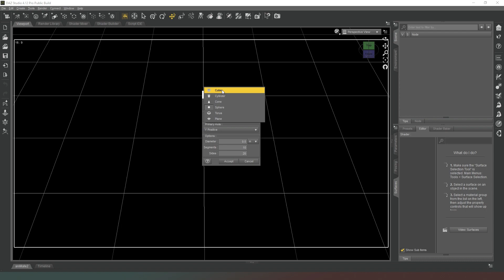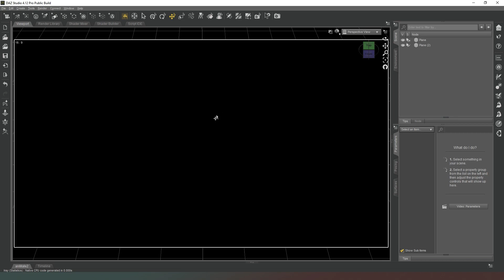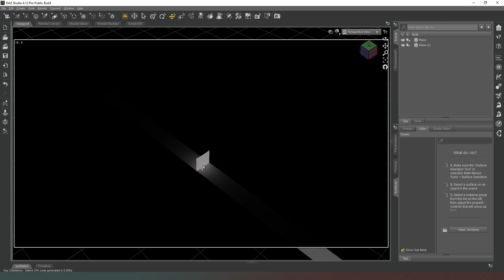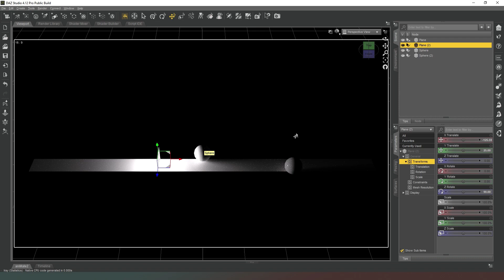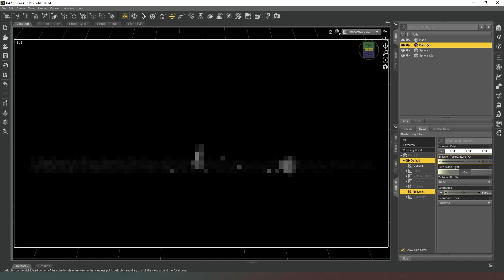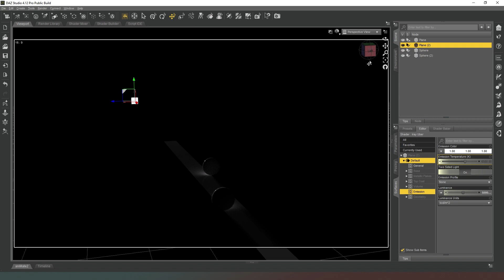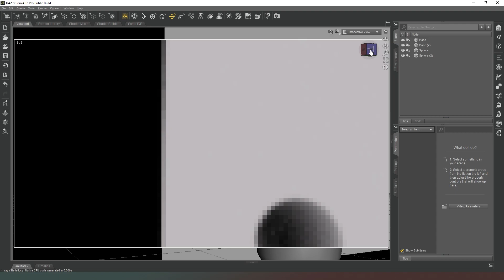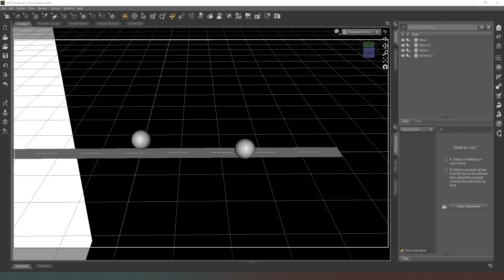[Daz Studio] Lighting theory Part 1-ish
Let's shed some light on the topic of... well, Light.

Links